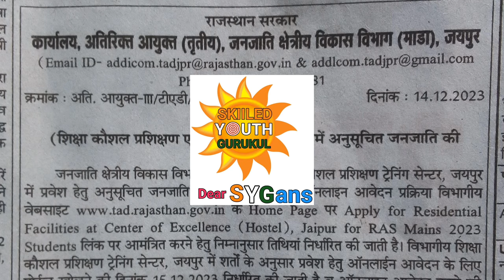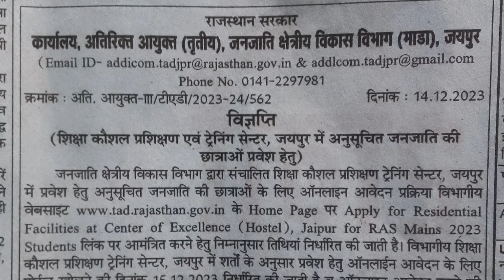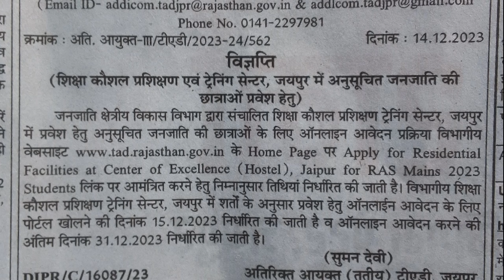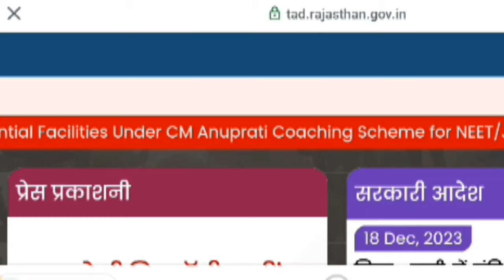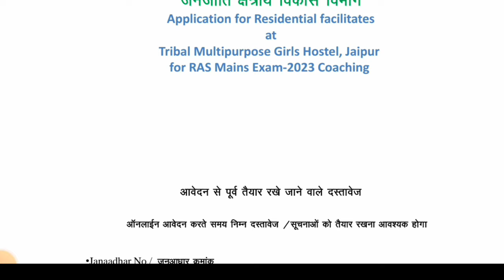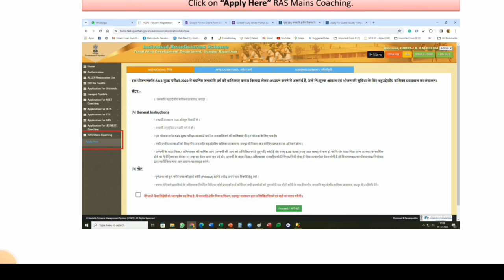Free Hostel Scheme for RPSC/RAS exam | TAD Govt of Rajasthan | ST Category Girls | how to fill form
This video is about how to apply for free hostel facility provided by government of Rajasthan | Free Hostel for RAS/RPSC exam | TAD Government of Rajasthan | ST Category Girls | how to fill form Time line 00:00 Basic intro 52.27 Place,date etc. 01:48 new date of application 02:38 online form process & what is free coaching scheme in Rajasthan, which coaching is best for RAS, is coaching is necessary for RAS exam, free coaching scheme rajasthan, RPSC, RAS full form, SSO, hostel scheme sje rajasthan, rajasthan hostel for students, free hostel for Students rajasthan, sje hostel last date, free hostel Jaipur Rajasthan, government hostel online form, RAS mains 2023 preparation, RAS mains exam 2023 coaching, RAS mains exam 2023,